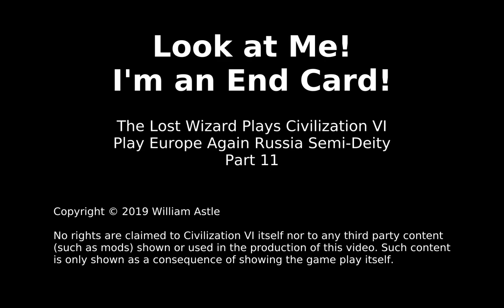Civ6 PE Russia Deity [mods] 11